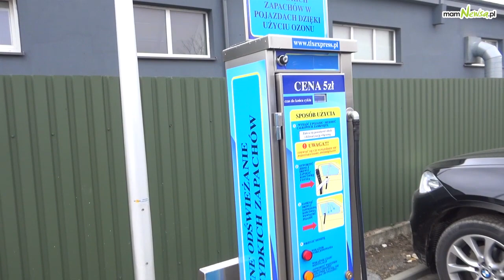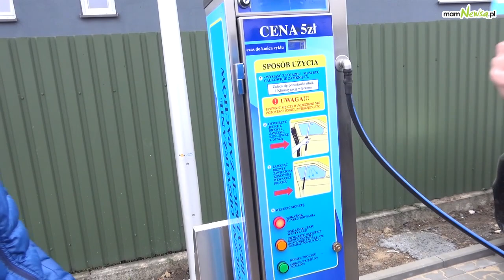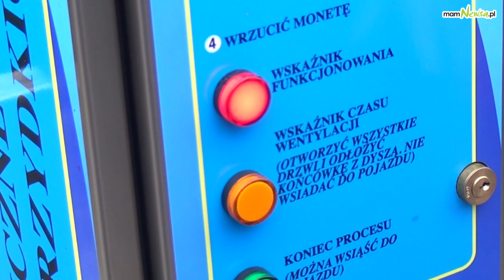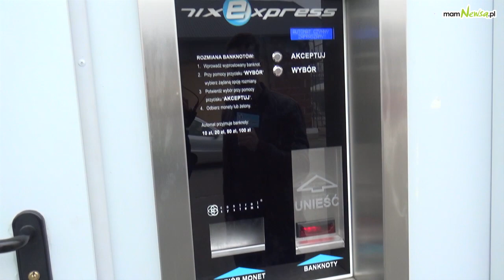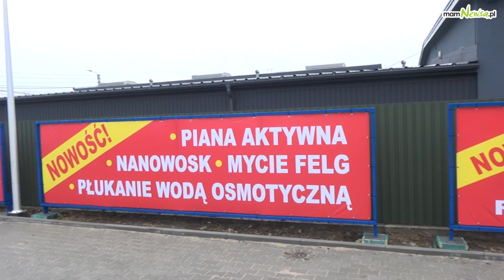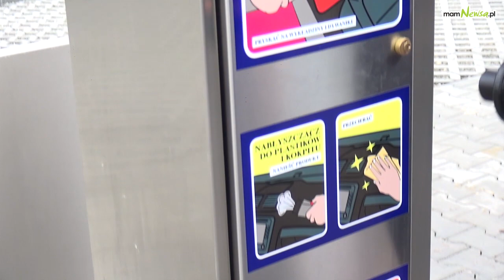Nowa myjnia samochodowa w Andrychowie